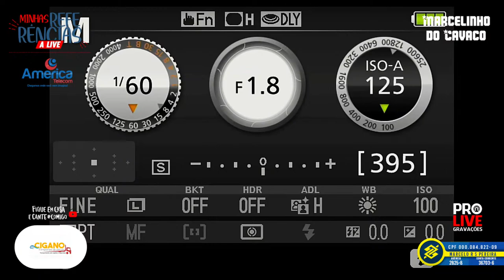Minhas Referências - Marcelinho Do Cavaco